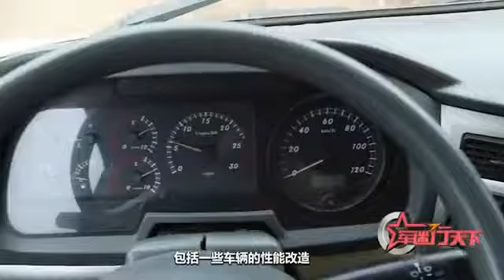军迷子轩驾驶室里“飞起”！排长却说货厢里很平稳！这是真的么？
军迷子轩驾驶室里“飞起”！排长却说货厢里很平稳！这是真的么？（军迷行天下·解放军新闻传播中心融媒体出品）